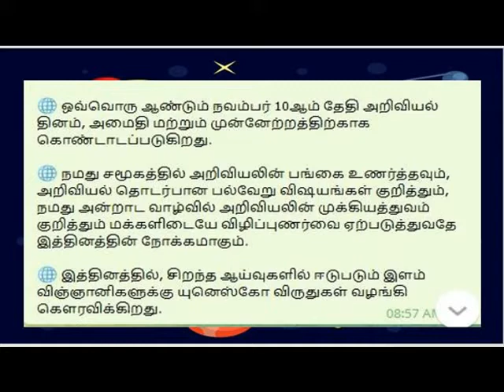உலக அறிவியல் தினம்.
WORLD SCIENCE DAY